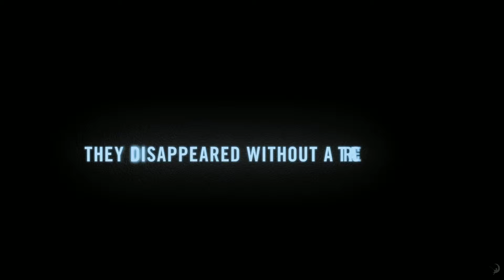Madagascar 3 Official Trailer HD 1080p